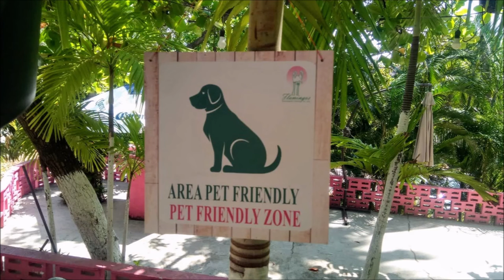09-07-2022 - ACAPULCO - Snorkeling - Paddle Boarding - Los Flamingos Hotel by Mario